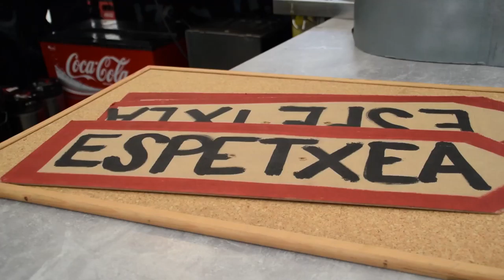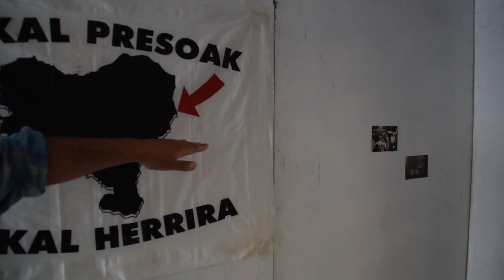Xibaro kofradiak egindako ziega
Xibaro kofradiako kideek ziega bat muntatu dute presoak eta presoek bizi duten egoera irudikatzeko. Hainbat preso ohiek 'menu talegeroa' ere eskaini dute Lasta gunean. Lauzpabost metro koadroko ziega da, benetakoen berdin berdina.